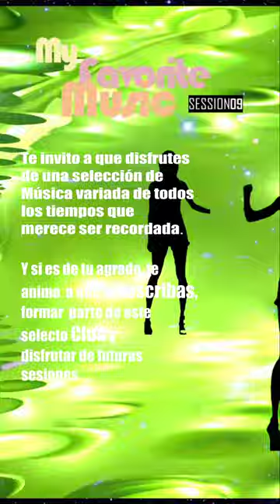MfM MIX25 S009 🎧 Sleeping Satellite - Tasmin Archer 🎧